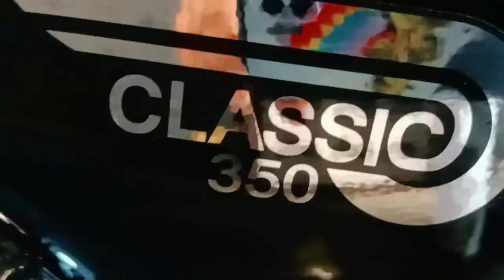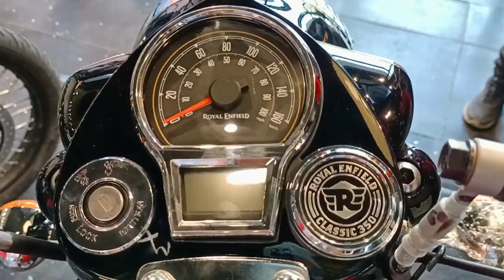New Royal Enfield Classic350 সকলো নতুন 😍😍😍 Janardan's vlogs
Going To Buy A New Royal Enfield Classic350  সকলো নতুন 😍😍😍

Royal Enfield Classic 350 New Edition 2021

SHOWROOM- SHAHILA EXPOSITIONS PVT.LTD.
Address - VIP road ,six mile,chandan nagar opp.H.P petrol Pump ,ghy22 Kamrup Assam .
(Bitupan Basumatry )